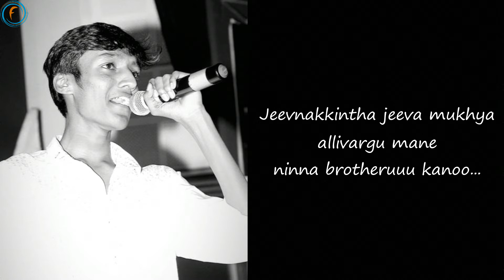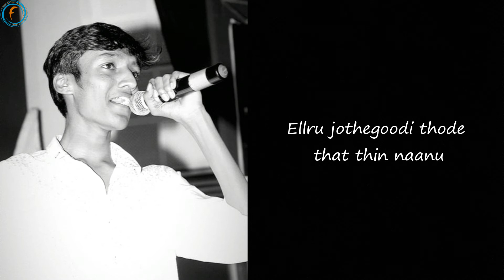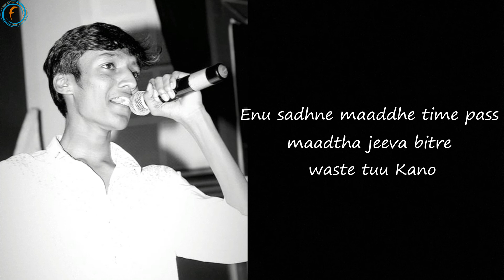Dostha Kano(corona version) by Hrithik Siddachar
Vocals and Lyrics: Hrithik Siddachar